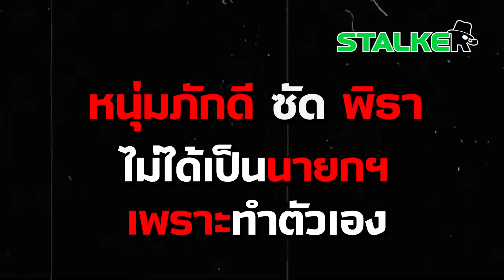“หนุ่มภักดี” ซัดแรง “พิธา” ไม่ได้เป็นนายกฯ จะโทษใครได้ ยกวีรกรรมทำตัวเองดึงสติปชช. | STALKER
ดึงสติสักนิด “หนุ่มภักดี” ซัด “พิธา” ไม่ได้เป็นนายกฯ จะโทษใครได้ ยกวีรกรรมทำตัวเอง แนะปชช. อย่าตกเป็นเครื่องมือนักการเมือง

ช่อง 77 : กล่อง PSI, INFOSAT, GMMZ, CSAT, TIK , 3BB, TOT
ช่อง 658 : กล่อง AIS
ช่อง 210 : IPM